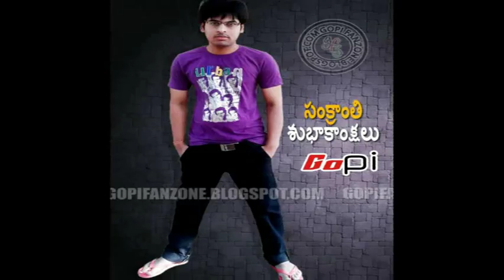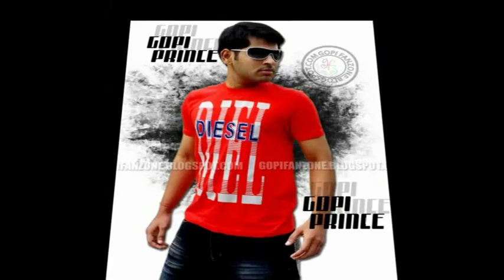GOPI CREATED IMAGES (453)